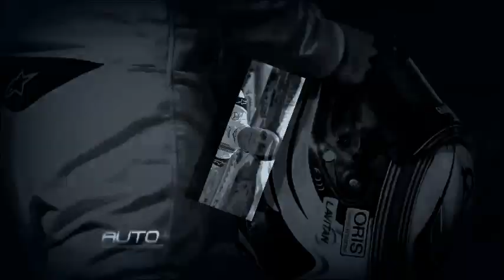Felipe Massa:- Comme j'ai mal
Vidéo créer sur le célèbre pilote de Formule 1 Felipe Massa, sur une chanson de Mylène Farmer version speed.